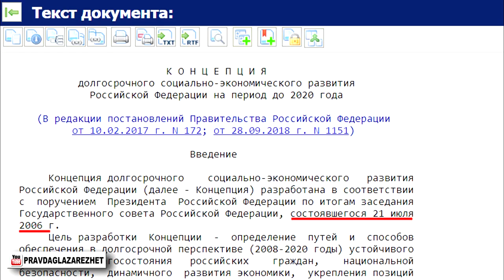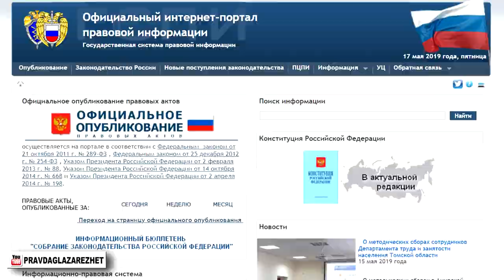Путин про низкие зарплаты (таблетка для памяти)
- 2019 Все увидели падение доходов населения. Вопросы о повышении зарплат.
- 2019 Сказки Путина о зарплатах в МЧС.
- 2019 Путин снова назвал важной задачей рост доходов населения (первый раз он называл в 2003)
Таблетки для памяти:
- 2001 Рост доходов имеет положительную тенденцию, повышение будет на 40 - 60%.
- 2002 Рост доходов населения составит больше, чем планировалось.
- 2003 Рост доходов населения и зарплаты выросли. Совершенно конкретная цель - рост зарплат.
- 2005 Путин понимает озабоченность людей, нужно думать о повышении зарплат.
- 2006 Доходы населения и зарплаты растут, а Путин знает способы увеличения зарплат.
- 2007 Растёт благосостояние населения, идёт рост заработных плат.
- 2013 Повышается уровень доходов граждан, зарплаты растут, эксперты подтверждают.
- 2014 Зарплаты растут опережающими темпами, а зарплата руководства не должна превышать 8 средних зарплат.
- 2015 Зарплата у населения подросла, она росла опережающими темпами.
- 2016 Конечно не выплачивать зарплату - это не дело.
- 2017 Обязательно будем двигаться к тому, чтобы люди почувствовали изменения к лучшему.
- 2018 Мы вышли на устойчивый рост доходов граждан. Зарплаты выросли.